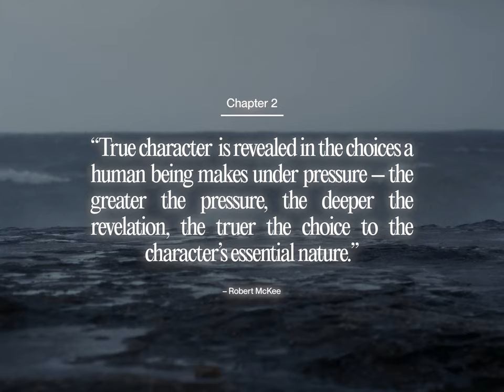Pressure - RENZI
Pressure (Visualiser)

Written & Performed By:
RENZI

MUSIC VIDEO

Director:
Phillip Antonio Lemos

Director of Photography:
Mitchell McKay

1st Assistant Camera:
Josh Doherty

MY Media Sydney

RENZI Download & Streaming